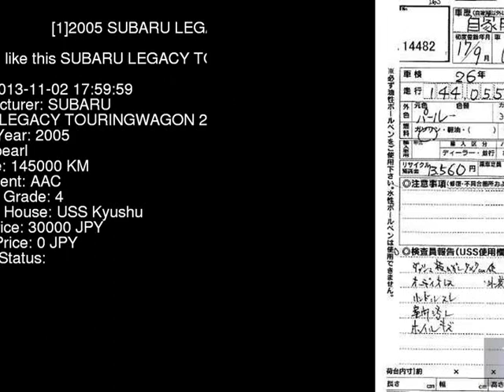2005 SUBARU LEGACY TOURINGWAGON 2.0GT BP5 - Japanese Used Car For Sale Japan Auction Import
2005 SUBARU LEGACY TOURINGWAGON 2.0GT BP5 - Japanese Used Car For Sale Japan Auction Import BP5,SUBARU,LEGACY_TOURINGWAGON,2.0GT,USS Kyushu,jdmvip,vip,jdm,cars,japan,jdmvip.com,japanesecars,usedcars Japanese Used JDM Car For Sale At Auction in Japan for Import